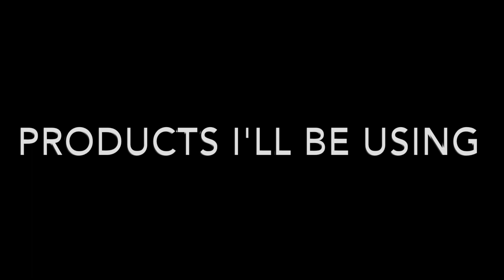Knotless Braids on a Short 4C natural hair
Knotless Braids on a 4C natural hair 😍😍

Personal Instagram: _marian_kaine
Business Instagram: _mk__beauty